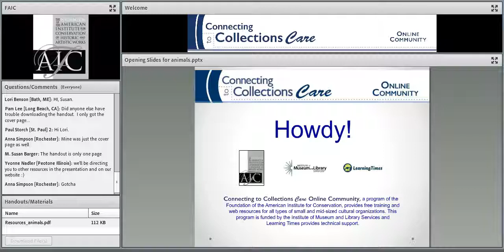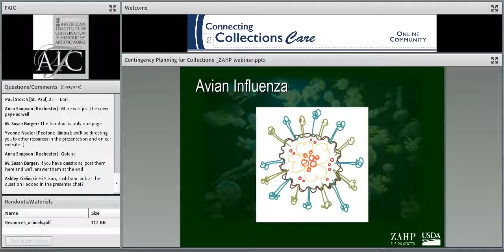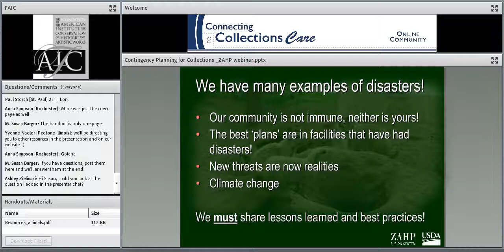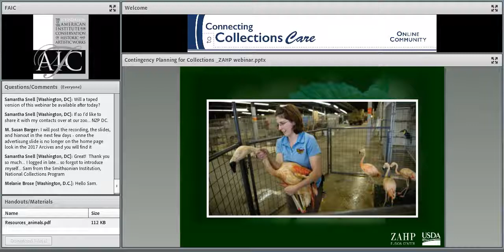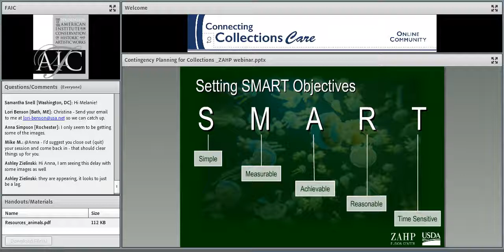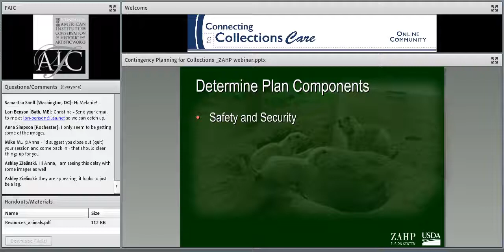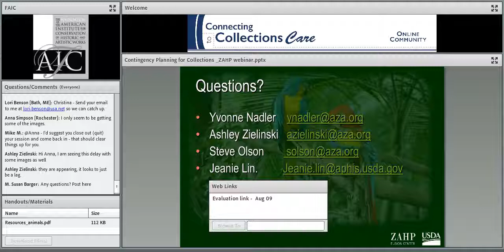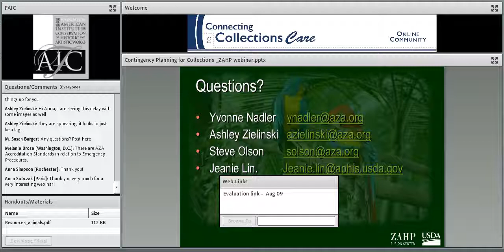C2CC Are You Ready? Your Animals Depend on It - Contingency Planning for Collections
Recorded: Wednesday, August 9, 2017

Excellence in stewardship for cultural institutions isn’t just putting together an amazing collection. Institutions must do everything in their power to prepare for events that could damage or destroy their collection, and this is especially true when collections include living things! Animals require special considerations in emergencies and disasters, and that starts with contingency planning.

Contingency planning is a process that helps determine the best steps for management and staff to take when an emergency or disaster strikes. A good contingency plan defines objectives to ensure staff and public safety and minimize damage to the collection, living or inanimate, while trying to maintain or re-establish business operations. While a written plan is important, webinar participants will recognize that the planning process is more important than the plan itself!

In this webinar, Dr. Yvonne Nadler, and Ashley Zielinski of the Zoo and Aquarium All Hazards Preparedness Response and Recovery Fusion Center (ZAHP Fusion Center) will discuss the evolution of contingency planning for living collections in the exotic animal industry. This process, equally applicable to other collections, is based upon proven Federal Emergency Management Agency recommendations for the planning process.